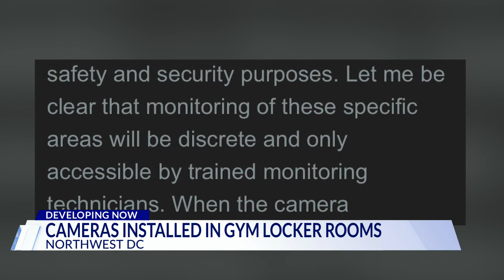Cameras installed in men’s locker rooms at some DC VIDA Fitness locations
Members at multiple D.C. VIDA Fitness locations are threatening to cancel their memberships after cameras were installed in men’s locker rooms.